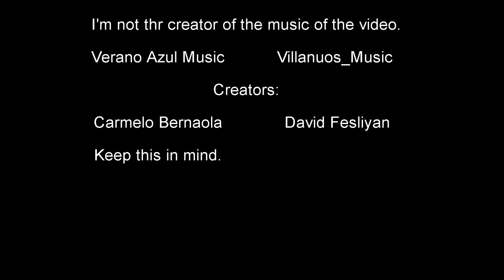Como GANAR MUCHO DINERO FÁCIL y RÁPIDO en Adopt Me!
En este breve video os explicaré como ganar dinero fácil y muy rápido en Adopt Me juego de Roblox. En el día de hoy me encontraré con MiFarara y os lo explicaremos.

I'm not the creator of the music of the video.

Verano Azul TVE         Carmelo Bernaola

Epic_VillainMusic.mp3              David Fesliyan

Tiempos:
00:00 Presentación
00:48 1r y 2o Truco
01:44 3r Truco
02:34 4o Truco
03:23 5o Truco